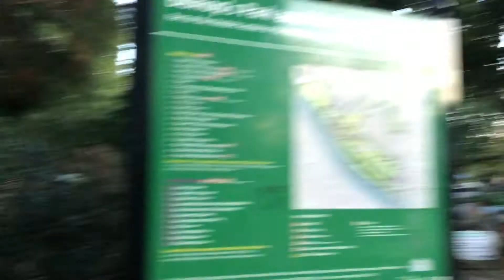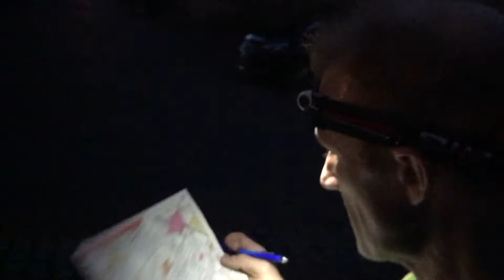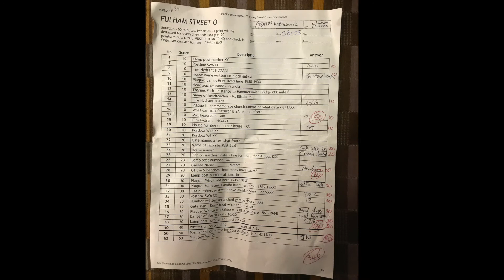Street-O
19th September 2017, i filmed my and Gemma's adventure on the Street-O event.